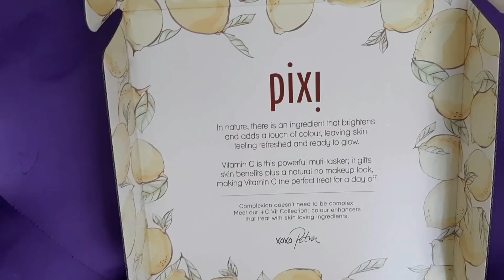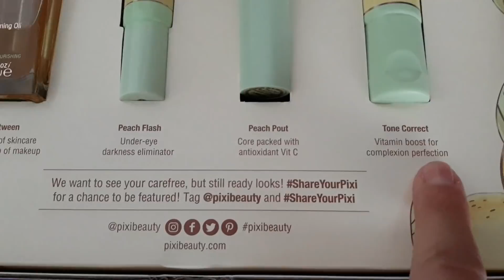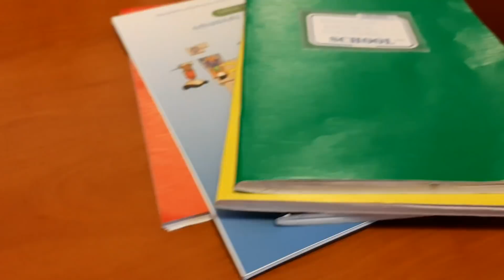Vlog - Η Τελική Απάντηση του Youtube, Pr Pixi & Review | Nancy Stergiou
Γεια σας !!! Ελπίζω να είστε καλά! Καλώς ήρθατε στα κορονοvlog #2 ❤

~500ml Αντιβακτηριδιακο σπρευ: δεν υπάρχουν online, καλέστε στο 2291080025 ή στείλτε μήνυμα στα social του mybeautybox

Συχνές ερωτήσεις:

1.Μένουμε στα Λουτρά Αιδηψού Ευβοίας
2.Δεν δείχνουμε την Αναστασία γιατί είναι ανήλικη και θέλουμε να αποφασίσει η ίδια αν θα δείχνει το πρόσωπο στα social media όταν μεγαλώσει... μόνη της!
Αν θέλετε να βλέπετε περισσότερο την αφεντομουτσουνάρα μου...